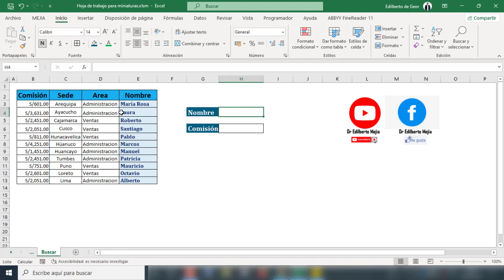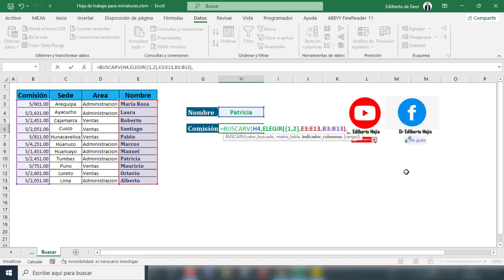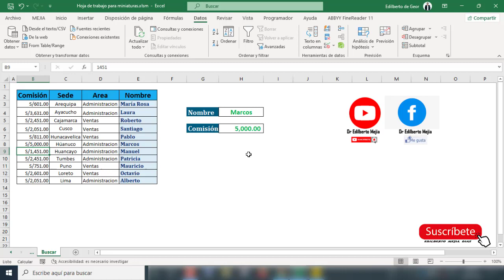Como buscar hacia la izquierda con la función BuscarV - Excel